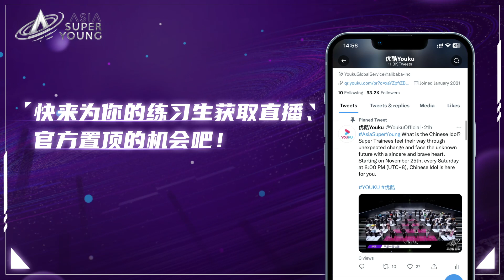【舞台纯享】李澤楊 赫沐恩 黃攀 徐源坤 楊傳卓 想要佔領一席之地的沒頭腦和不高興隊《One and Only》| 亚洲超星团 Asia Super Young | 优酷综艺 YOUKU SHOW